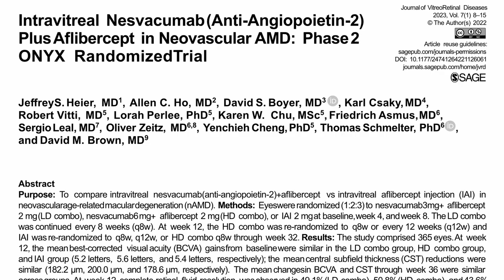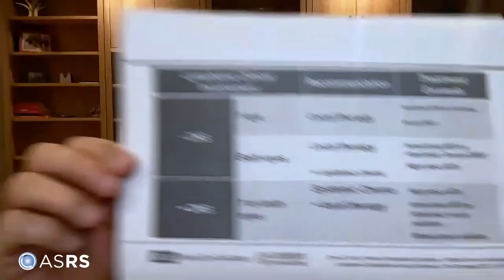Primary Autologous Stem Cell Transplantation for Unilateral Primary Central Nervous System Lymph...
On this episode, Dr. Timothy Murray welcomes Colin McCannel, MD, from Stein Eye and Doheny Institutes, University of California, Los Angeles, California, to discuss a case report on the long-term outcomes of 2 cases of primary autologous stem cell transplantation (ASCT) for the treatment of primary central nervous system lymphoma–ophthalmic variant (PCNSL-O) or primary vitreoretinal lymphoma (PVRL). Learn about the testing methods when there was no systemic or central nervous involvement on the workup, and explore the treatment and management of these patients.

Welcome to ASRS’s Journal of Vitreoretinal Diseases (JVRD) Author’s Forum. JVRD is the official scientific peer-reviewed journal of the American Society of Retina Specialists (ASRS) offering the highest quality and most impactful research and clinical information in the field. Join host Dr. Timothy Murray, Editor-in-Chief for JVRD as he discusses cutting-edge developments featured in JVRD with the lead authors who share clinical pearls and explore their significance for advancing patient care.